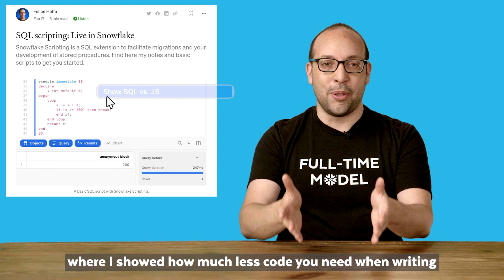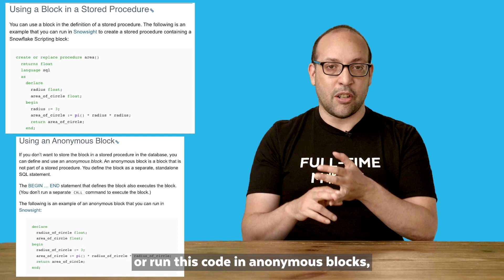Snowflake Scripting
Writing and sharing stored procedures in Snowflake just got easier with the general release of the new Snowflake Scripting feature. It’s a feature that saw wide adoption when it was in public preview, says Felipe Hoffa in this episode of “Snowflake Bytes,” which is understandable, he says, given how much less code you need when writing in SQL versus JavaScript. Hoffa demonstrated that advantage in his February blog post, “Snowflake Scirpting: Live in Snowflake,” which you can read Check out the video to learn more.